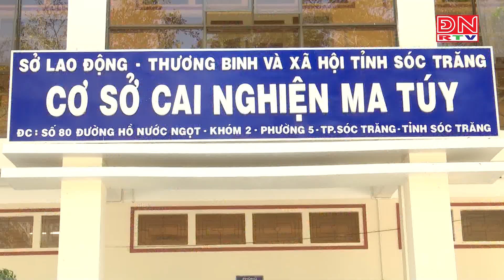Hơn 100 người trốn trại cai nghiện ma túy được thu gom trở lại